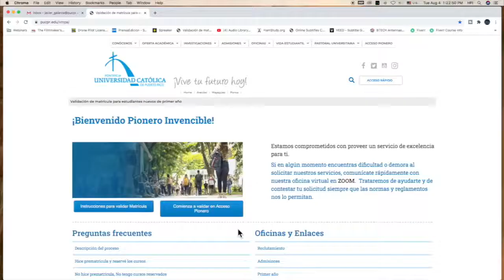Sala Virtual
Creamos una sala virtual para atender tus necesidades.